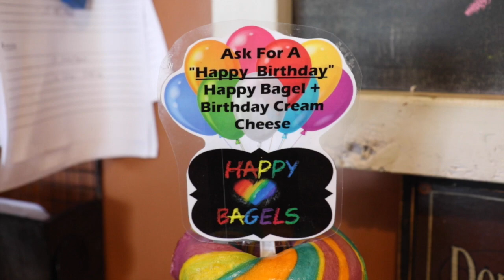Rainbow bagels: Staten Island shop makes colorful new craze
Not Just Bagels in the Dongan Hills section of Staten Island has created their own version of the rainbow bagel that captivated people all over the world. (Video by Amanda Steen) Full story